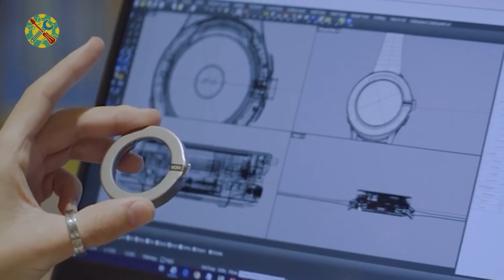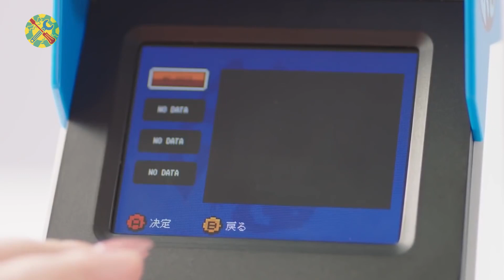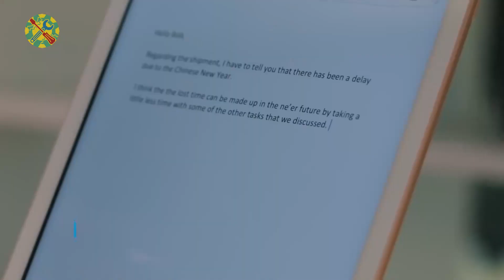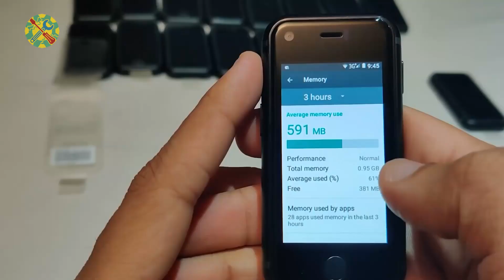AMAZING MINI DEVICES THAT YOU CAN BUY